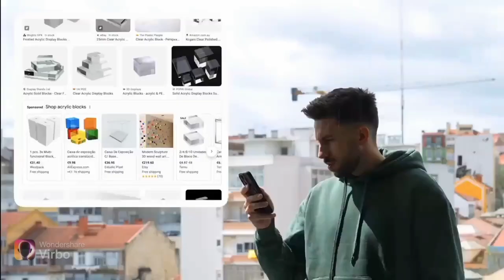I Built an Invisible Katana (it's indestructible) --HINDI...DUBBED...VIDEO--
/ its_bhonsa

chandrayan3launchreel
chandrayan3 launch#chandrayan3♥chandrayan3ready chandrayan3misson chandrayan3review chandrayan3lunch chandrayan3india chandrayan3excitement chandrayan3kaisebanah chandrayan3successfull chandrayan3livevideo chandrayan3lonching chandrayan3lounch chandrayan3launchvideo chandrayan3tamil chandrayan3launchingvideo chandrayan3news chandrayan3statusvideo chandrayan3wewillcomeback chandrayan3launchingupdates chandrayan3update chandrayan3updates chandrayan3lonch chandrayan3launch chandrayan3video chandrayan3launchdate chandrayan3reel chandrayan3landing chandrayan3status chandrayan3mission chandrayan3launching chandrayan3launchreel chandrayan3live chandrayan3journeyBago me fir jule pad gye
@dinesh_jatiya09 reelsinstagram explorepage elvishyadav explorepage trendingreels gadar2 uddjakalekawaTse behater.

Elvish yadav winner in big boss

ytshorts

human psychology
youtube shorts
short video
trending
psychology facts in hindi
knowledge
human psychology facts
tef
science

हिंदी
science and technology
gyaan
what the fact
useful
cool
hindi video
history

anime
factbhai new video
doremon
doreamon
space
shinchan facts in hindi
evolution of cartoon
oggy and the cockroaches in hindi
facts about doraemon
doraemon facts in hindi
getsetflyfact
cartoons that look different in other countries
facts
techno
wanderers hub
fukra insaan
hard toonz
ujjwal chaurasia
invention
minecraft
school tricks
facts hindi
top secret school hacks and cheats
how to cheat
school life hacks
 g fact in tamil..
real doraemon in hindi
things about shinchan
shinchan facts shorts
rare moments in cartoon and anime
famous
flames
telugu mysteries
mystery
michal jackson 45° dance कैसे करते थे
trending in telugu
cricket
ambati rayudu cricket
india team
csk
ipl
cricket facts
indian cricket
ambati rayudu
marie curie
silence conservatives
right wing media
conservative media
jim jordan universities
jim jordan disinformation
jim jordan colleges
house judiciary committee
jim jordan
farron cousins
rof
breaking news
us news
politics today
tyt
the young turks
trofire
progressive news
the ring of fire
how to win friends and influence people
how to influence people
how to be influential
influential
john bevere teaching
moses and the plagues
moses and the burning bush
moses
god where are you
theology
bible study
small group
dark knight of the soul
relationship with god
drawing near to god
drawing near course
friendship with god
john bevere sermons
how to be close with god
intimacy with god
john bevere curriculum
john bevere study
john bevere
facts about samosa
indian foods which were not invented in india
foods which are not originally from india
foods which are not from india
facts about michal jackson
michal jackson 45° exposed
michal jackson
anand facts
will the front camera disappear from the phone in the future?
brainy dose
viral shorts
human psychology behavior
drktalks
drk talks
deepak ranakoti
mr drk
how to research facts for youtube videos
how to get content ideas for facts channel
how facts channel get ideas
how facts channel finds facts
potato chips
facts about chips
lays facts
why chips packets have less air now?
quirky history
ridiculous history
absolute history
history documentaries
where to find best facts for youtube channel
how to get content for facts channel
how to find content for facts channel
how to find topics for facts channel
content for facts channel
fact topic kaha se laye
how to find topic for fact videos
why luxury hotels always have rooftop swimming pool?
facts about tv channels